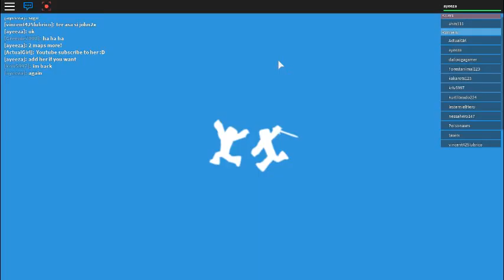I DIED? ROBLOX DeathRun SpringRun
my game lags sorry for that
follow me on ROBLOX my name is ayeeza